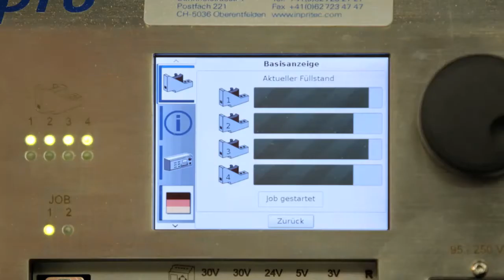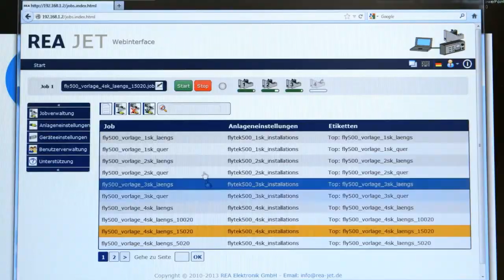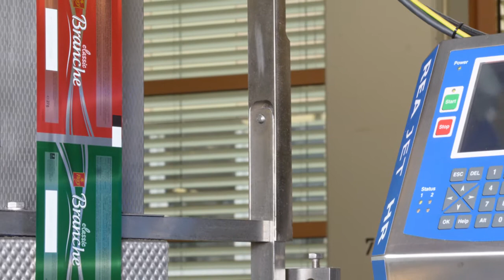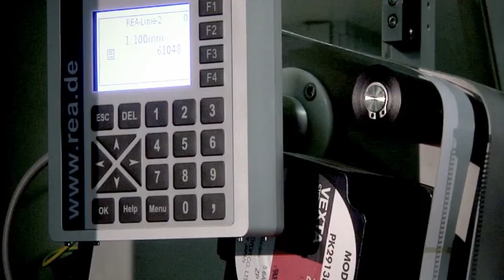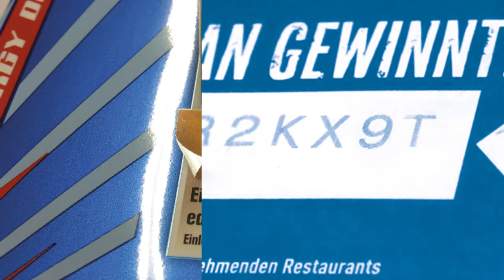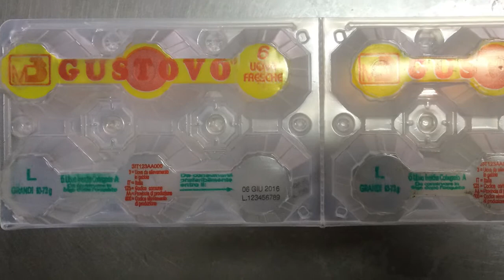Messefilm - FachPack 2016 in Nürnberg